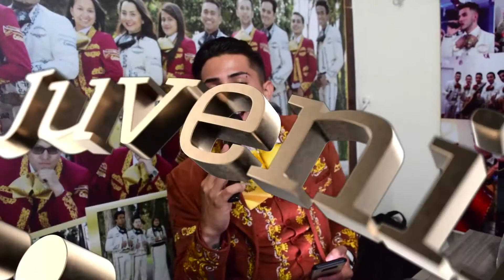Mariachi Juvenil Primera Clase Quinceaños Ana Maria TeamMarquez 25 Septiembre Mariachis Bogota